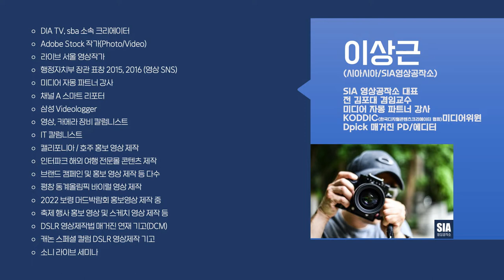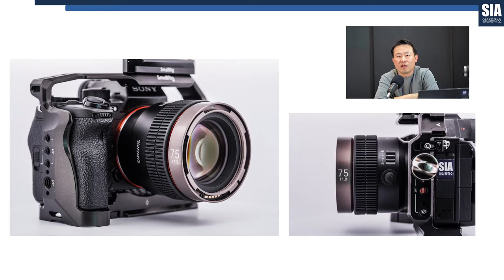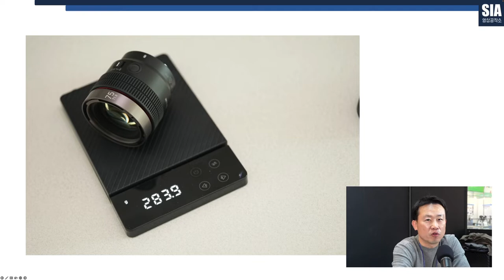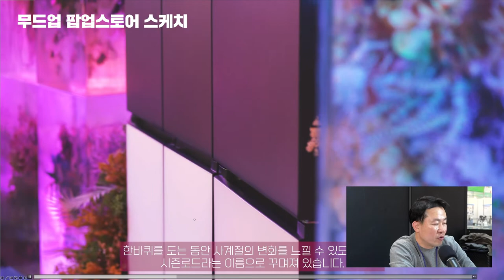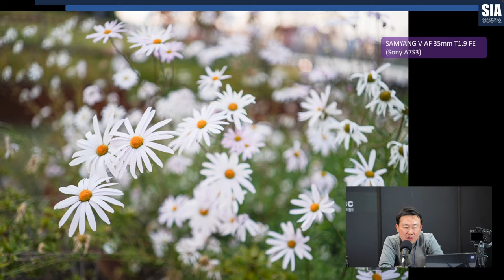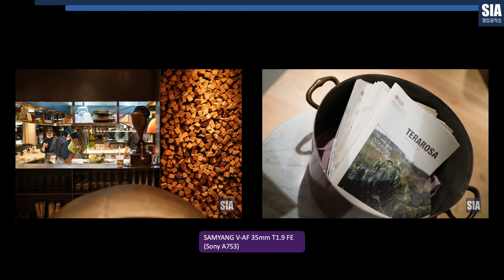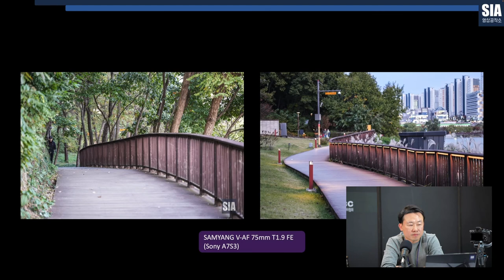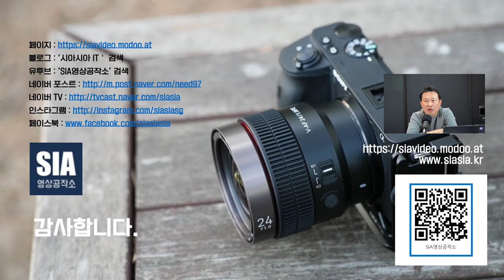소니 미러리스 유저의 축복 삼양 V-AF 시네마 렌즈 성능, 무게, 가격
2022 디지털미디어테크쇼 코딕 1인미디어특별관에서
SIA영상공작소와 함께한 삼양렌즈 그리고 새로운 컴팩트 시네마렌즈
V-AF 시리즈를 만나보았습니다.
성능 가격 무게 다 만족스럽네요. 소니 미러리스 카메라의 축복 중 하나이지 않을가 싶네요.